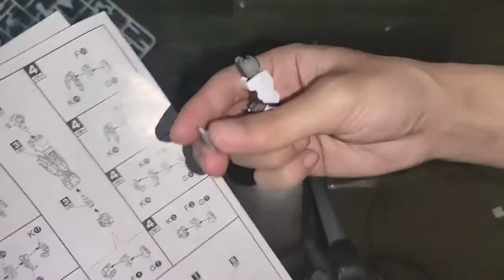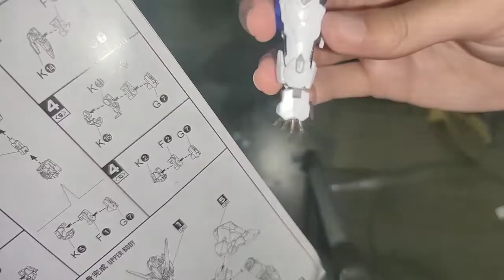How to make robot gundam Barbatos 8818 1/100 25